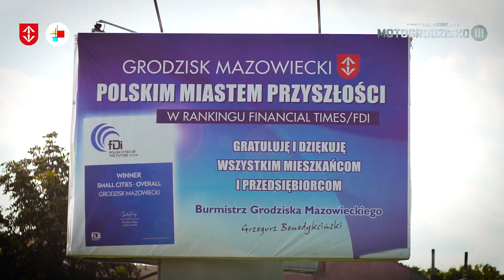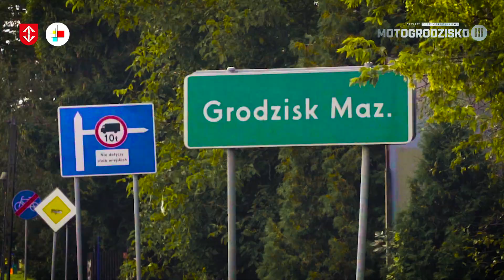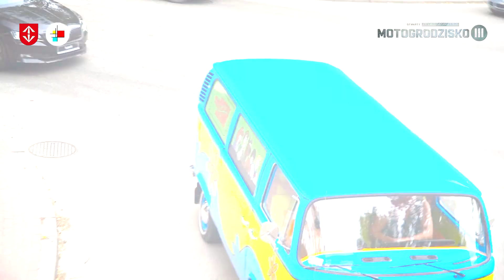Parada motocyklowa - MotoGrodzisko III (2017)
Wersja normalna.
Parada motocyklowa podczas wydarzenia MotoGrodzisko III (2017).

19 sierpnia 2017 Grodzisk Mazowiecki / Natolin

Produkcja: Radianactive (2017)
Dla: Centrum Kultury Grodzisk Mazowiecki / Miasto Grodzisk Mazowiecki